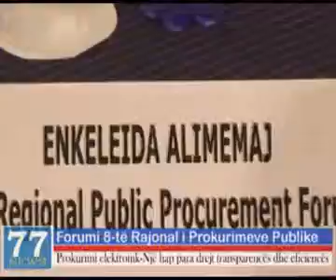Prokurimi elektronik-Një hap para drejt transparencës dhe eficiencës.. 23 Maj